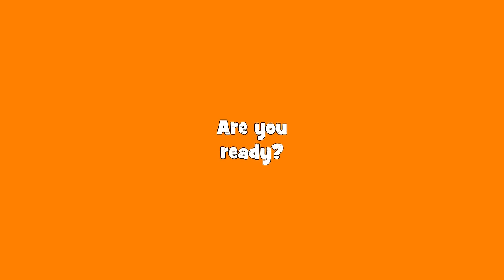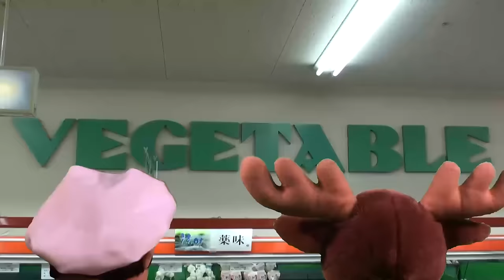Learn Vegetables for Kids | What is it? Game for Kids | Maple Leaf Learning Playhouse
Let's learn vegetables vocabulary with a fun game for kids and then sing the "Yummy Vegetables" song! Simple and fun video for babies, toddlers, preschool, kindergarten children and ESL / EFL.

"Yummy Vegetables" Song Lyrics:

Vegetables, yummy yummy yummy vegetables.
Yummy yummy yummy carrots.

Onions
Broccoli
Potatoes
Eggplants
Green peppers
Cucumbers
Tomatoes

Vegetables

Yummy yummy yummy vegetables.
Yummy yummy yummy mushrooms.
Corn
Sweet potatoes
Lettuce
Beans
Pumpkin
Green onions
Asaparagus